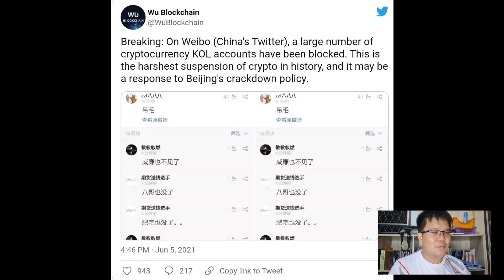🕶ตลาดคริปโตปั่นป่วน จีนเริ่มแบน Socail Media เกี่ยวกับ Content Cryptocurrency ราคาBitcoin อาจลงต่ำ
ตลาดคริปโตปั่นป่วน จีนเริ่มแบน Socail Media เกี่ยวกับ Content Cryptocurrency ราคาBitcoin อาจลงต่ำ $30,000